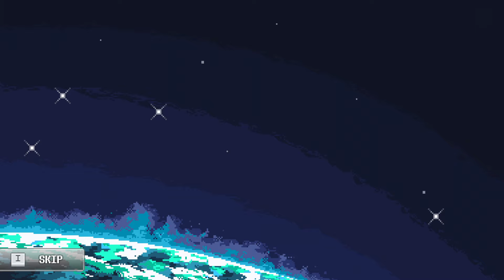NEW Pokemon Like RPG! | Tomomon: Legacy of Light Ep. 1 | Choosing Our Starter!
Tomomon has made so many great developments since the last time we played it! Make sure to wishlist the game and follow the dev's socials to help support them and the channel!

Credits:

Avatar: Bisloba

God Tier Patrons:
-Jim Hamilton
-Candy Morency
-TragSoft
-Chronomon